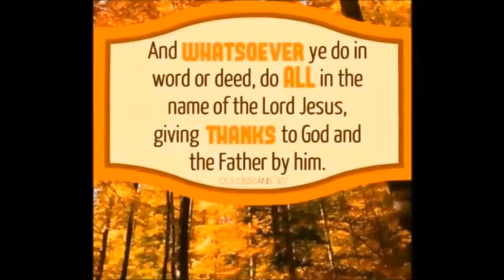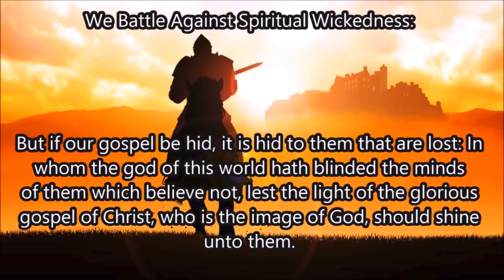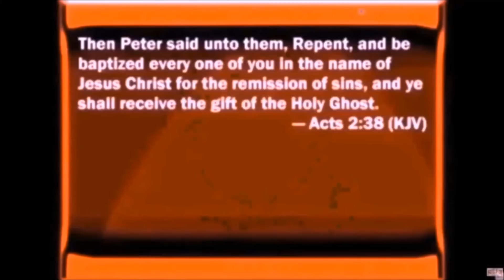Ministers and Wives Retreat 2 By TW Barnes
TW Barnes in 1985 talks to Ministers and their wives at a retreat. A never released set of 4. Excellent series.